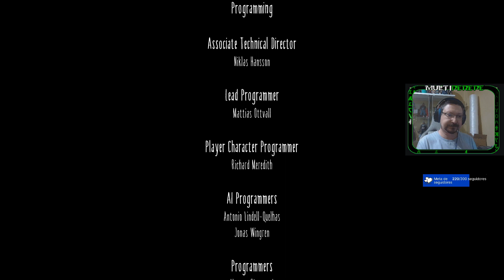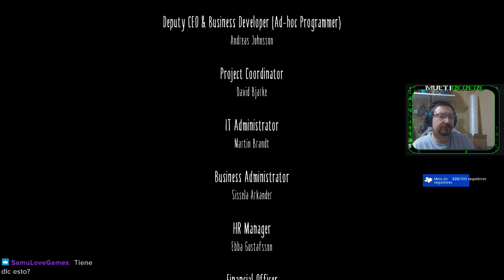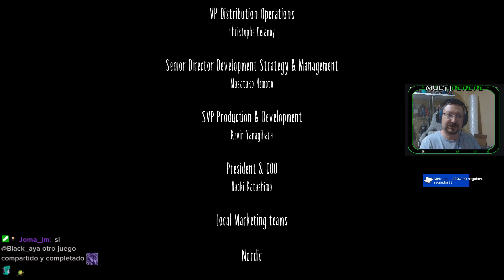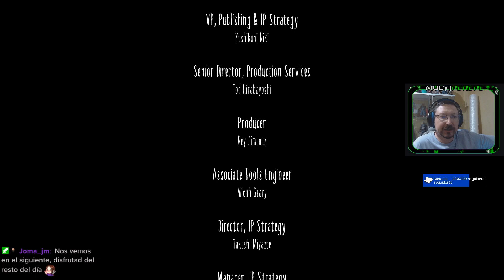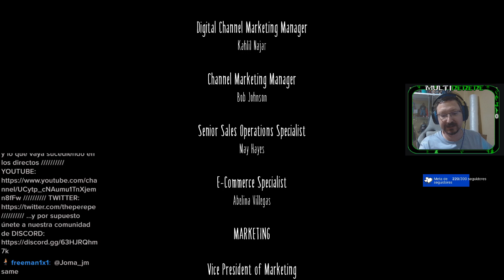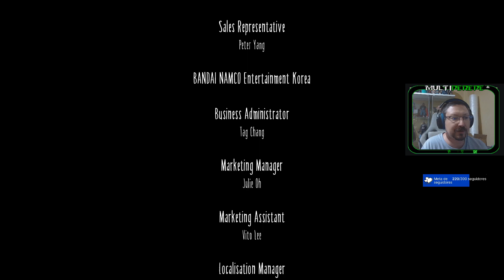LITTLE NIGHTMARES/CP.2 FIN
¡Sumérgete en la enigmática atmósfera de Little Nightmares y enfréntate a los miedos de tu infancia! Ayuda a Seis a escapar de Las Fauces, un misterioso navío donde moran ánimas corrompidas en busca de su próxima comida... Explora la casita de muñecas más perturbadora que jamás hayas visto: escapa de su prisión y diviértete en su patio de recreo. ¡Saca al niño que llevas dentro y da rienda suelta a tu imaginación para encontrar una salida!